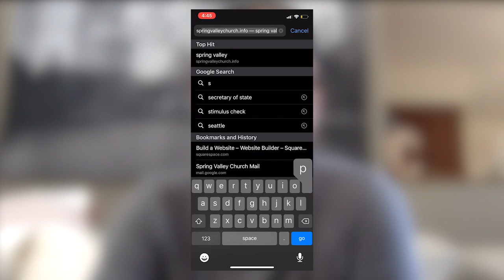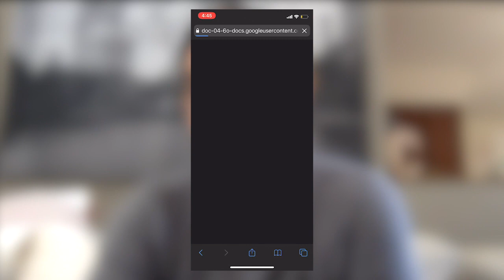Digital Song Lyrics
Each week we will have a digital version of the worship songs we will be singing.  This is simply to mitigate the spread of germs as best we can.  There will be paper copies available but they will be limited as we are encouraging everyone to try to use the digital versions.